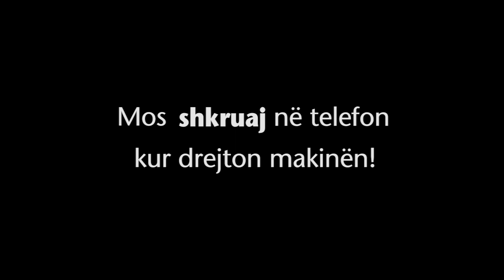SIGAL: Mos shikoni, shkruani, postoni ne telefon kur drejtoni makinen!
SIGAL UNIQA Group Austria i bën thirrje të gjithe qytetarëve të kenë shume kujdes kur udhëtojnë me makinë. Është konstatuar se pjesa më madhe e aksidenteve me pasoja të rënda për kalimtarët vijnë nga drejtues që përdorin vazhdimisht celularët duke drejtuar mjetin.
Ndaj ju këshillojmë të mos shkruani, lexoni, postoni në telefon gjatë kohës që drejtoni makinën.